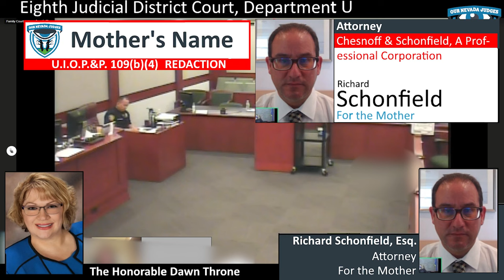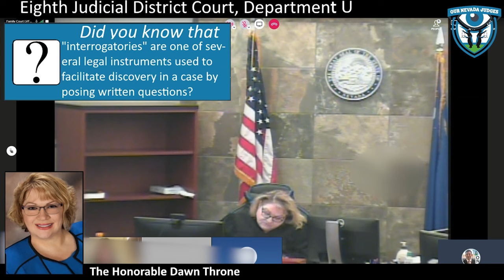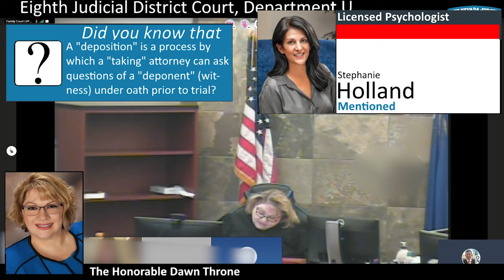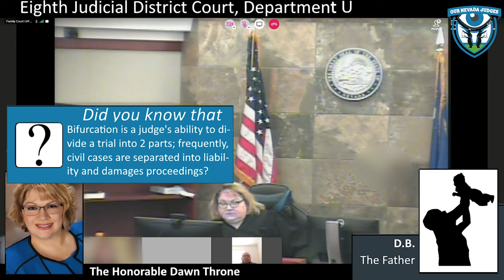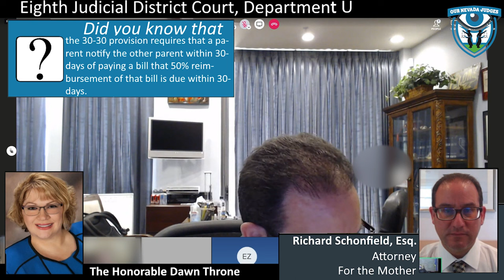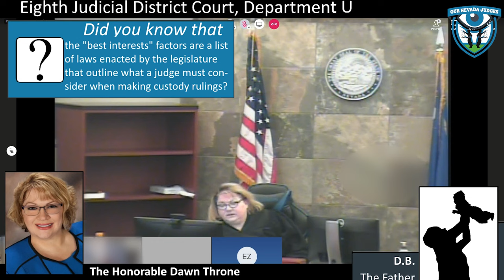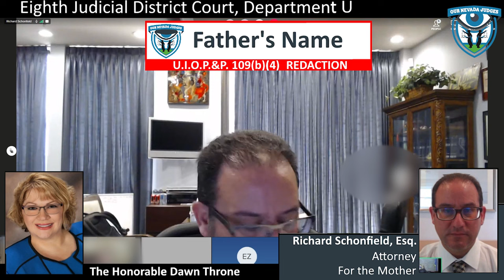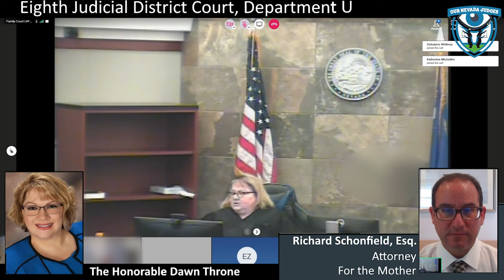G.F., a Mother vs D.B., a Father, November 7, 2022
The Honorable Dawn Throne, Eighth Judicial District Court, Department U, Family Division, presiding over a hearing. Attorney Richard Schonfeld for the Mother. Father appears in proper person. The Court makes various discovery rulings, behavioral order.